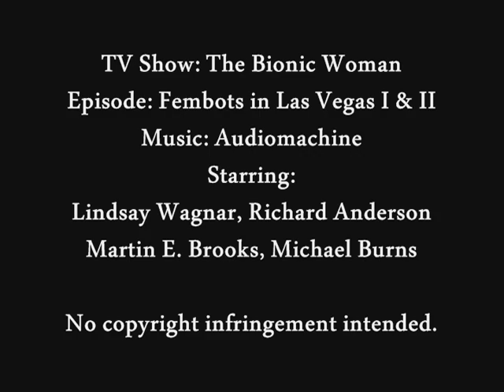The Bionic Woman: Fembots Trailer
A fan made music video to a fantastic 70's show, The Bionic Woman (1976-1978) which starred Lindsay Wagner and Richard Anderson. This is done specifically with the episodes, Fembots in Las Vegas Part 1 and 2 from season three.

Special Guest Stars: Michael Burns and Martin E. Brooks.